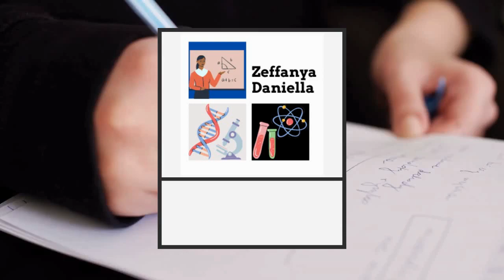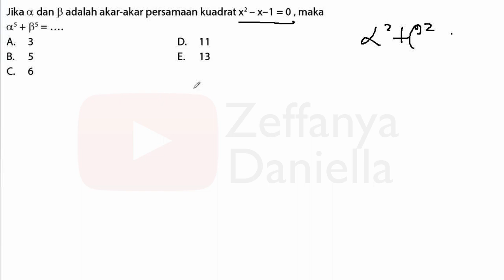Mencari Nilai a^5 + b^5 dari Sebuah Persamaan Kuadrat